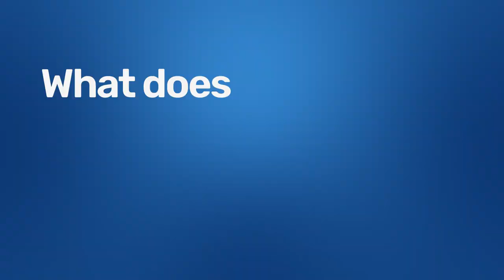¿Qué significa DHIS2 para ti? con Christian Atavillos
En este video, Christian Atavillos de PAHO describe su trabajo en la implementación de un sistema piloto en Paraguay para la vigilancia de enfermedades prevenibles por vacunación, destacando la descentralización, la interoperabilidad y el respaldo de la comunidad al utilizar DHIS2.